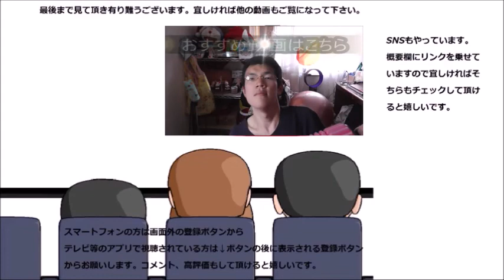げんこつ飴を食べてみました 拳骨って物騒な名前ですけどお味は？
げんこつ飴と言う飴を食べてみました。何だか物騒な名前ですね～味も物騒なのかな？